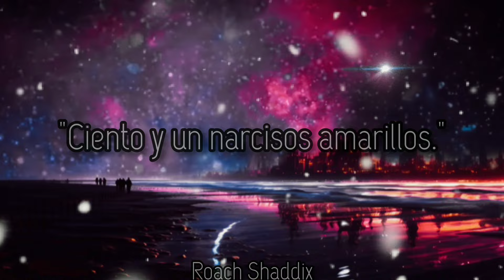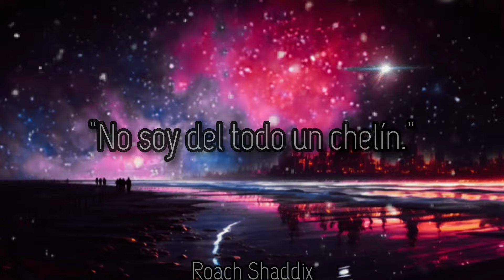Queen - I'm Going Slightly Mad. ''Sub. Español''.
«I'm Going Slightly Mad» —en español: «Me estoy volviendo un poco loco»— es una canción de la banda británica de rock Queen. Escrita por Freddie Mercury pero acreditada a Queen, con contribuciones líricas no acreditadas de Peter Straker, fue lanzada como el segundo sencillo del álbum Innuendo de la banda. Fue lanzada como sencillo el 4 de marzo de 1991, un mes después del lanzamiento del álbum. La letra y el video musical que la acompaña proyectan la canción como humorística y alegre,​ a pesar de que la letra trata sobre el declive mental que Mercury estaba experimentando como uno de los efectos del avance del Sida.
John Deacon había mencionado «I'm Going Slightly Mad» en una carta impresa en la revista Queen Fan Club de la primavera de 1990.​ Al describirlo como el «sencillo loco», Deacon reveló que el trabajo en la canción estaba en progreso. La canción fue escrita por Mercury, quien inicialmente tenía en mente el título de la canción. Durante una velada con su amigo Peter Straker, Mercury explicó su idea para la canción, que quería incluir letras de frases irónicas inspiradas en Noël Coward. Luego, la pareja pasó la noche pensando en tales líneas.
En su libro de 1994 Mercury and Me, el compañero de Mercury, Jim Hutton, recordó:
«Freddie se puso a trabajar con Peter tratando de idear una sucesión de letras tontas, cada una más divertida que la anterior. Gritaba cuando se le ocurrían cosas como "I'm kitting with only one needle" y "I'm only driving with only three wheels thee days". Pero el golpe maestro fue: "I think I'm a Banana tree". Una vez que salió a la luz, no hubo forma de detener a Freddie y Straker: entonces estaban en pleno flujo. Me fui a la cama para quedarme dormido escuchando sus risas flotando arriba».
El video adjunto, dirigido por Rudi Dolezal y Hannes Rossacher de DoRo Productions, como todos los demás videos de Innuendo, fue filmado en febrero de 1991 en Limehouse Studios. Los disfraces fueron creados por Diana Moseley.​ Presenta a la banda vestida y actuando de una manera absurda y surrealista, incluido el guitarrista Brian May vestido como un pingüino —una repetición de su atuendo que aparece en el folleto del primer álbum de Queen—, el baterista Roger Taylor usando una tetera en su cabeza y montando un triciclo mientras Mercury se acerca sigilosamente a él y lo persigue, un hombre con un traje de gorila —se rumorea si es Elton John—, el bajista John Deacon como un bufón, y Mercury usando un racimo de plátanos como una peluca, que corresponde con la línea «I think i'm a banana tree».nota 1​
«I'm Going Slightly Mad» es el último video de Queen que presenta un importante aporte creativo de Mercury. Ya estaba bastante enfermo en ese momento debido al Sida, que se cobraría su vida menos de un año después. A pesar de esto, el espectador ve a Mercury muy móvil y expresivo en las escenas del video. Incluso codirigió activamente algunos de los guiones gráficos del video. Mercury usó un maquillaje espeso para cubrir las manchas en su rostro y una capa adicional de ropa debajo para ocultar su pérdida de peso.
Queen - I'm Going Slightly Mad.
Album: Innuendo.
Año: 1991.
No quiero cambiar el mundo con nuestra música. No hay mensajes escondidos en nuestras canciones. Me gusta escribir canciones para el consumo moderno.
''Freddie Mercury''.
Queen - I'm Going Slightly Mad. ''Lyrics''.

When the outside temperature rises
And the meaning is, oh, so clear
One thousand and one yellow daffodils
Begin to dance in front of you. Oh, dear

Are they trying to tell you something?
You're missing that one final screw
You're simply not in the pink, my dear
To be honest, you haven't got a clue

I'm going slightly mad
It finally happened, happened
It finally happened. Oh, oh
It finally happened
I'm slightly mad

Oh, dear!

I'm one card short of a full deck
I'm not quite the shilling
One wave short of a shipwreck
I'm not my usual top-billing

I'm coming down with a fever
I'm really out to sea
This kettle is boiling over
I think I'm a banana tree

Oh, dear

Finally happened. Uh, huh
Finally happened
I'm slightly mad

Oh, dear!

Ooh-ooh-ah-ah, ooh-ooh-ah-ah

I'm knitting with only one needle
Unraveling fast. It's true
I'm driving only three wheels these days
But, my dear, how about you?

Oh, yes
It finally happened
I'm slightly mad!
Just very slightly mad!